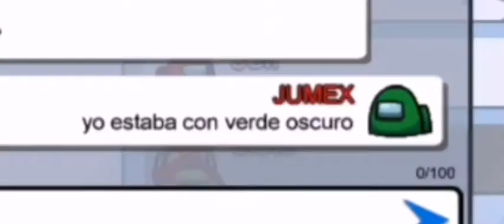El mejor impostor en Among us (sarcasmo)